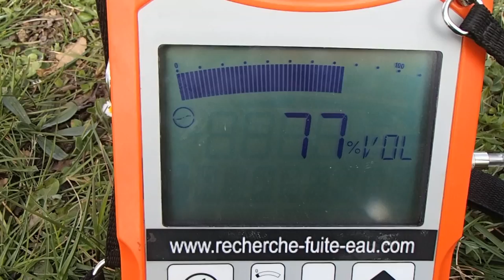RECHERCHE DE FUITE SUR RÉSEAU GÉNÉRALE ENTRE COMPTEUR ET HABITATION Saint-Jean (31)